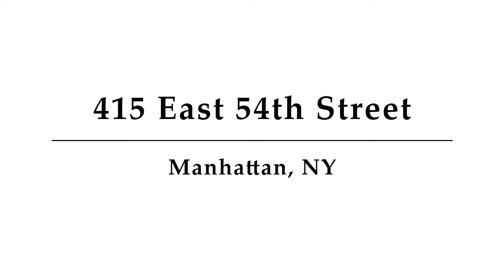415 East 54th Street, Unit 19G, Manhattan, NY - Presented by Elizabeth J Kaneko